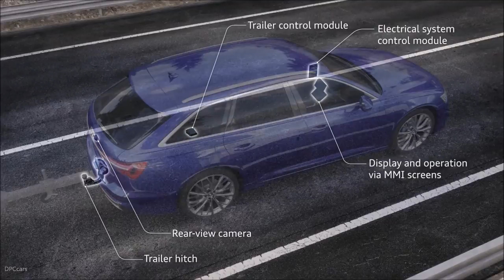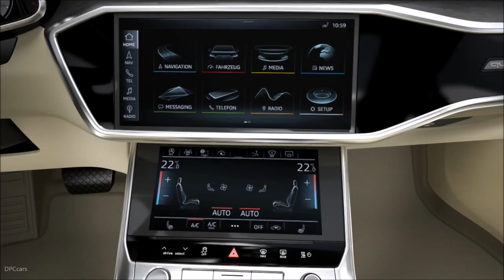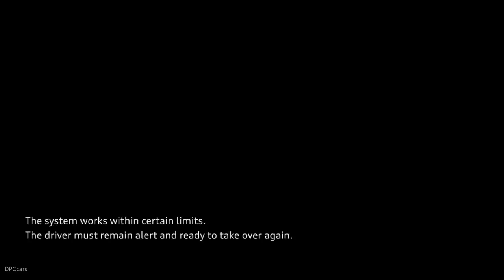2019 Audi A6 Avant Animation Trailer Assist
The optional swiveling trailer towing hitch features an electric release function. Also available as an option is the camera-based trailer maneuver assist, which helps the driver when reversing and maneuvering with a trailer. The lower MMI touch display can be used to steer the trailer.

Attractive station wagons go by the name of Avant. The new A6 Avant underscores this Audi claim by combining high everyday utility with dynamic design. It is the first Avant model in the new Audi design language, which is characterized by large, athletically taut surfaces, sharp lines and short overhangs.

A wide, low Singleframe grille dominates the front of the new A6 Avant. A distinctive silhouette with a stretched front end and trapezoid window surfaces characterize the side view. Brawny blisters over the wheel arches emphasize the quattro drive. The sinewy roof line flows into a roof edge spoiler, which makes the side view appear even longer. The Avant’s D-pillars and rear window are particularly sloping, which reinforces the dynamic appearance. An aluminum trim strip joins the two rear lights and visually underscores the width of the car. As alternatives to the series version, customers can choose the sport and design trim lines as well as the S line exterior package.